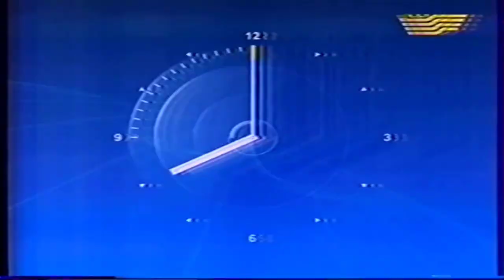РЗКТВ | #6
Последний выпуск РЗКТВ в этом году.